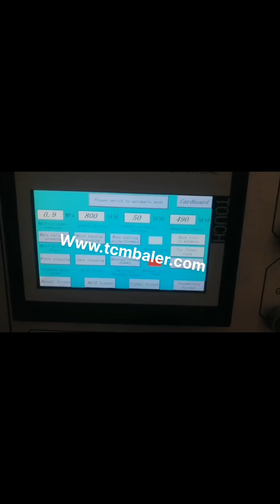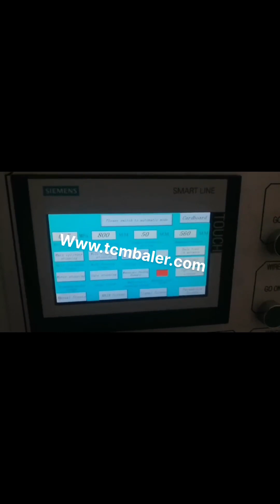hydraulic balers for industrial cardboard use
Cardboard Balers Compactors Canada, Vertical Baling Presses Nigeria, There are several types of cardboard balers, including the most common, vertical and horizontal cardboard compactors. On this page, we look into and provide you with an overview of vertical cardboard baling machines for light to medium commercial use. Recommended Industrial Cardboard Balers Hydraulic Oil For Baler Machine New Zealand, Hydraulic Oil Baling Turkey, Hydraulic oil for baler is necessary for good working of a hydraulic baler machine. Because all kinds of pumps, valve components, cylinders, pipes and filters are all working under hydraulic oil. So it is very important to ensure that baler machines hydraulic system is operating properly. Hydraulic Baler Machines for Sale Finland, VITA Iran, And among the hydraulic parts, oil sealing and oil cylinder are the most important parts. We adopt HALLET brand oil sealing, and we use very solid piston rod to the cylinder, which can guarantee our baler machines work for over 15 years. This is why Wal, Mart also chooses our hydraulic balers. Baling Equipment Guide Archives Cote D Ivoire, Cardboard Balers Spain, The Business Benefits of an Industrial Cardboard Baler. by conor, Aug 20,, 0, If you have a business that produces a significant amount of cardboard waste, you need to deal, Read More. Things you Should Avoid Putting in your Baler., Both hydraulic and pneumatic balers have their benefits, and are able to offer something, New and Used Industrial Balers 2020, 3, 9Over 100,000 sq, ft of inventory for all types of new and used paper, metal, plastic, clothing, and industrial balers, bailers, for sale. Select the Baler Type you are looking for below or CONTACT REC at 267, 218, 7200 to have our experienced sales people, Waste Paper Baler Machine Syria, Hydraulic Baler Kazakhstan, Third; many manufacturers use heating and domestic energy, high combustion efficiency, easy storage, easy to use, safe and hygienic. At the same time, it is also used in biomass industrial boilers as an industry to replace coal, heavy oil and natural gas to solve environmental pollution. Hydraulic Fluid for Balers Mexico, Suppliers of Hydraulic Oil Philippines, 2016, 6, 21Ver, tech is a manufacturer of industrial balers and baling systems since 1970. As recycling specialists we offer vertical balers, metal balers, cardboard balers, baling presses, scrap metal baler, horizontal balers, automatic balers trash recycling compactors. We also provide parts and supplies. Hydraulic Fluid for Baler Machine Information Type Belgium, India, 2017, 3, 27Hydraulic System Maintenance Generally speaking, a baler is comprised of three major parts which are the machine body frame, the electric system and the hydraulic system. This article will focus on hydraulic system maintenance which plays an important role in making sure of smooth and long, last operation of hydraulic b Preventative Maintenance For Your Baler Israel, Albania, Regularly scheduled preventative maintenance is critical for the long productive service life expected from your baler or compactor.Failure to properly maintain your recycling equipment can lead to added repair costs, extended down time, and safety concerns. BALEMASTER Indonesia, Balers Nepal, Baler manufacturer and maker of horizontal balers for recycling and industrial baling industry. Balers that bale cardboard, boxes, paper, OCC ONP, PET, HDPE, aluminum cans and more. Cardboard Baler's and Industrial Compactors Industrial Balers for Recycling. Corrugated cardboard represents a significant percentage of the commercial solid waste stream and can represent 15% of the waste generated in an office setting and as much as 40% or more in a retail establishment. Below you will find the benefits associated with using an industrial balers for recycling. hydraulic cardboard baler Switzerland, hydraulic cardboard baler Honduras, Imabe balers for paper, cardboard, plastics,